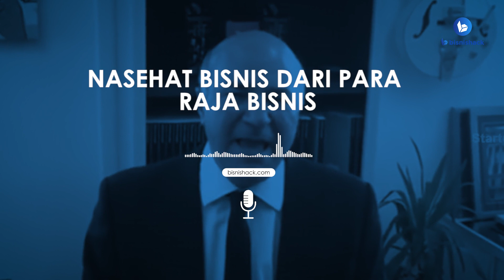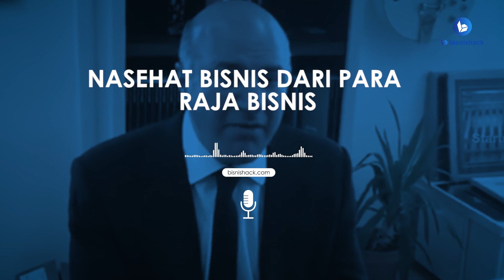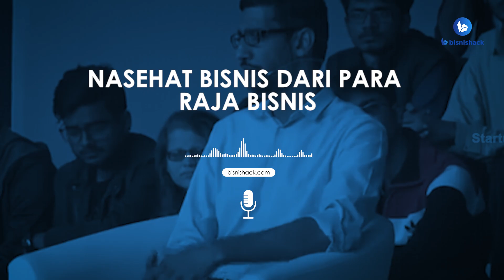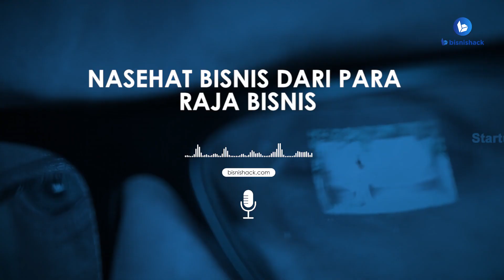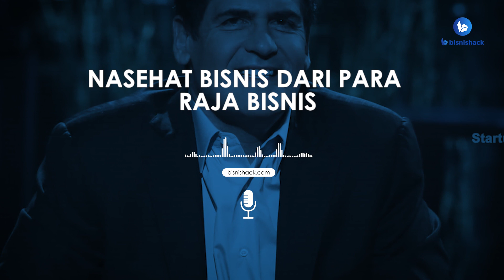Satu Kalimat Ajaib Dari Para Pebisnis Dunia